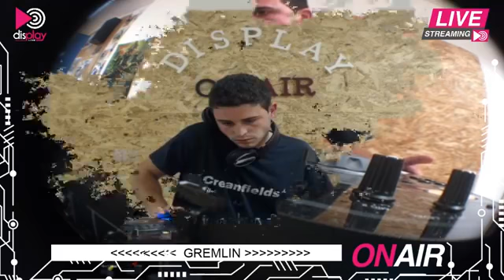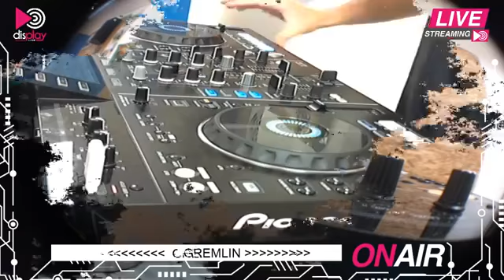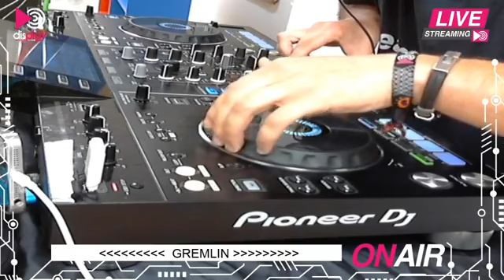DISPLAY ON AIR - SAWKO / GREMLIN PODCAST 003 - 004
Asociación Cultural Display (Gibraleón)